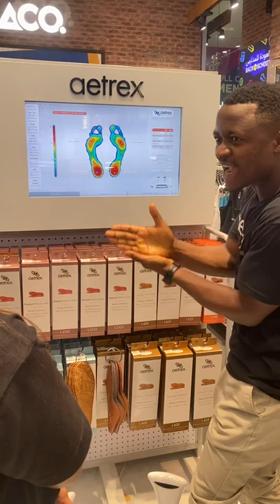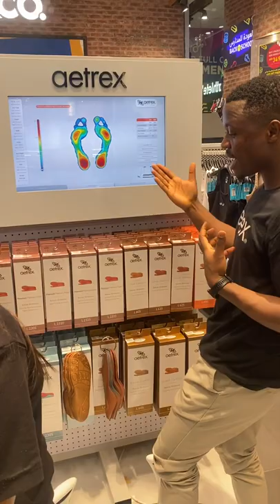Why aetrex insoles ?